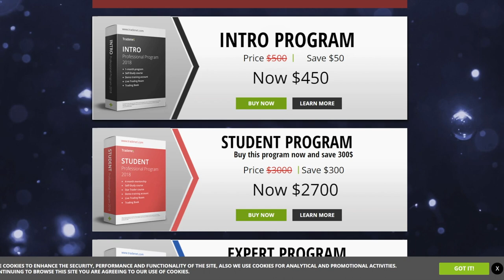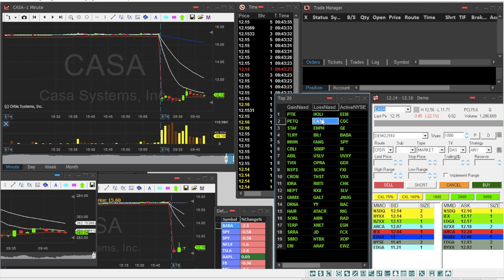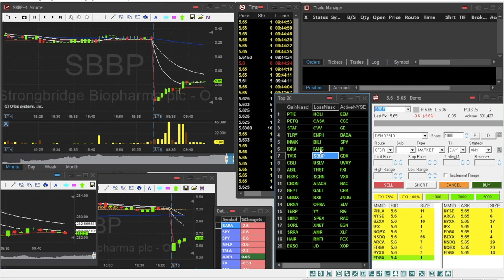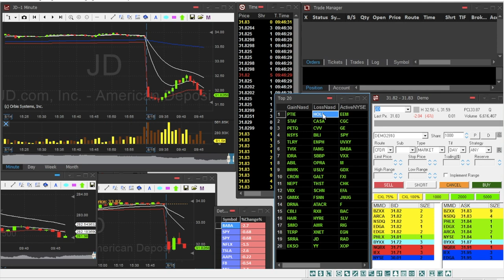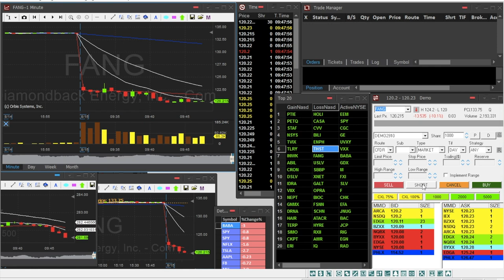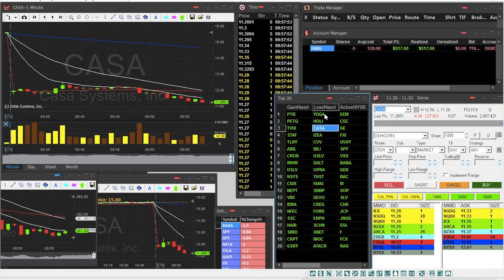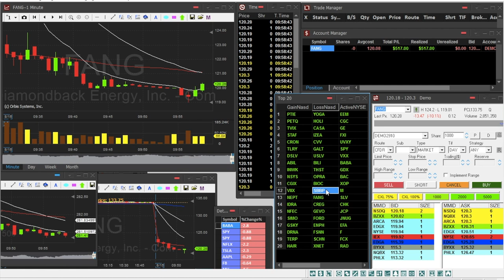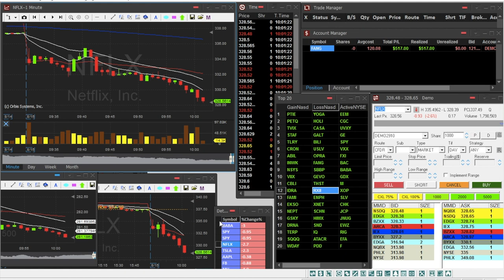► Day Trading - Scalping - del 15-08-2018 +$517